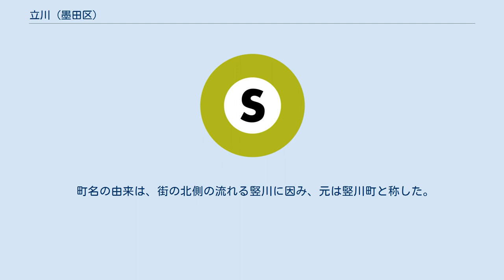立川 (墨田区)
日本 」 東京都 」 墨田区 」 立川 立川（たてかわ）は、東京都墨田区の地名で、旧本所区に当たる本所地域内である。
現行行政地名は立川一丁目から立川四丁目。
 竪川の畔から西方を望む風景は富嶽三十六景の一つ、「本所立川」として知られる。
しかし、現在、竪川の上には首都高速道路が走っており、日本橋などと同様に往時を偲ぶことは難しい。
竪川から数えて二本目の通りはポンコツ通りと呼ばれ、自動車のパーツを取り扱う店舗が並ぶ。
また、弥勒寺は江戸名所図会に描かれている。
 東京大空襲で最も被害が大きかった地域の一つでもある。
空襲で亡くなった二人の関取のうちの一人である枩浦潟達也もこの街の住人であった。
 立川単体での表記では、東京都立川市と紛らわしいため、旧区名の本所を被せ、「本所立川」と名乗ることもある。
本所立川のように、伝統ある本所の名を冠称する習慣は、旧本所区内で日常的に見られる。
 本所地域の南部に位置し、江東区（森下）との区境に当たる。
 住宅地の地価は、2017年（平成29年）の公示地価によれば、立川2-12-9 の地点で41万4000円/m2となっている。
 町名の由来は、街の北側の流れる竪川に因み、元は竪川町と称した。
1966年（昭和41年）の住居表示制度の実施にあたり、「竪」の字が当用漢字にないため、立川と改称された。
 2017年（平成29年）12月1日現在の世帯数と人口は以下の通りである。